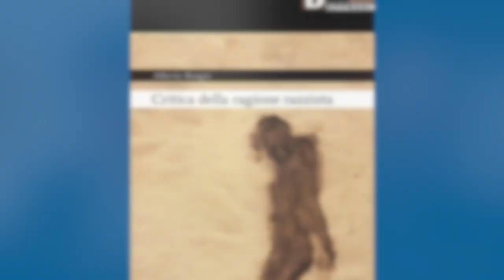Seminario Prof. Alberto Burgio "Critica della ragione razzista"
Storia della filosofia italiana, Corso di Laurea in Filosofia,
Ciclo "Identità e discriminazioni", Seminario del Prof. Alberto Burgio (Università degli Studi "Alma Mater"), "Critica della ragione razzista", 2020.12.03